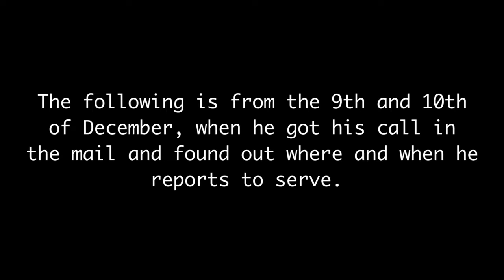MORMON MISSION CALL OPENING 2016 - ELDER PETTIJOHN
My brother got his mission call for The Church of Jesus Christ of Latter-Day Saints. Watch to find out where he'll be and why it's so exciting!